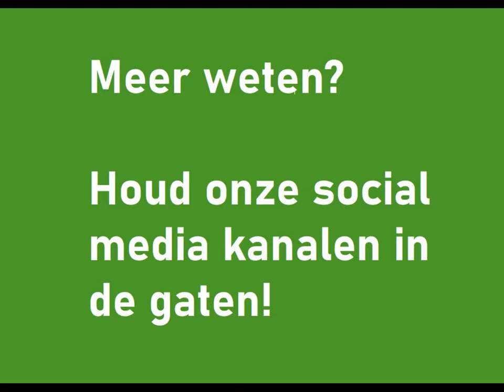Grootste Kraan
We hebben niet stilgezeten: de grootste kraan van Beelen.nl komt eraan!